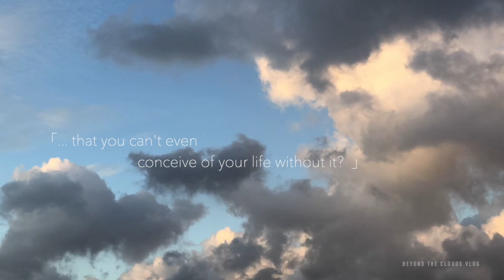A Quality Minute | The Sheltering Sky | Beyond the Clouds Vlog 01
• The Healing Power of Nature •
Let's spend one quality minute with passing clouds and the sky changing colors. It's a natural cure for information anxiety in the digital world.

• The Sheltering Sky | Beyond the Clouds Vlog 01 •
Stress-free ingredients:
* footage filmed in August 2018
* meaningful quotes from Paul Bowles's The Sheltering Sky